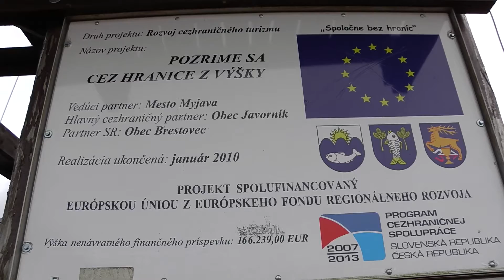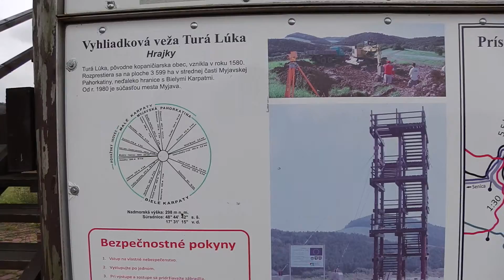Rozhľadňa Turá Lúka - Hrajky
Táto vyhliadková veža sa nachádza pri dedinke Turá Lúka - Hrajky. Nachádza sa pri nej aj prístrešok, ktorý Vám poskytne úkryt pred nepriaznivým počasím. Patrí medzi menšie vyhliadky, ale aj tak odporúčam sa tu zastaviť.